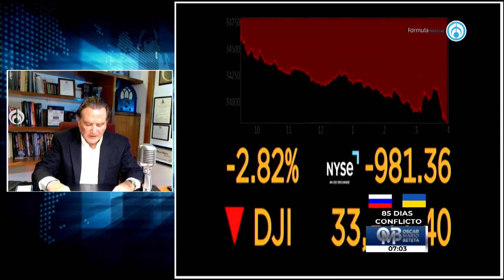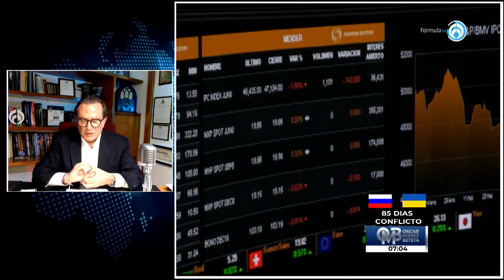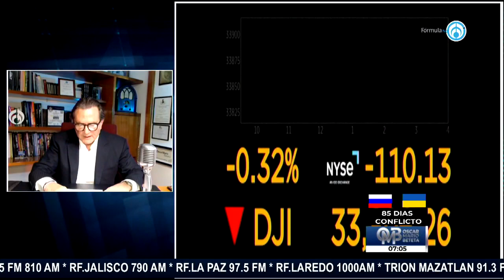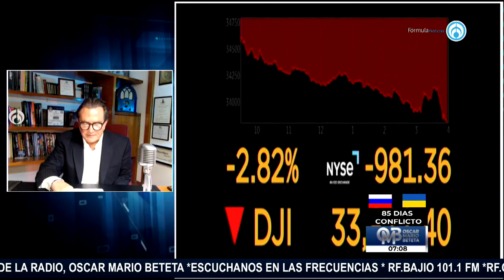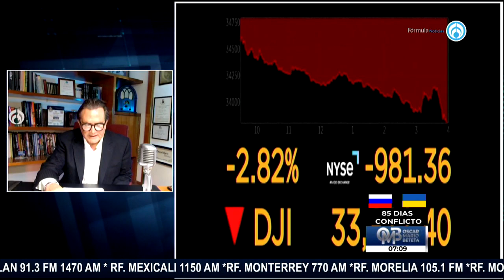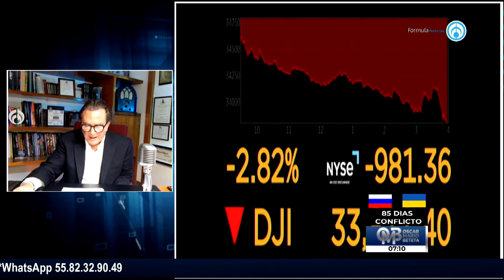Baja más del 2% la Bolsa Mexicana de Valores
Wall Street cierra con fuerte caída ante medios por inflación. Jerome Powell anuncia que la FED continuará aumentando las tasas de interés hasta que baje la inflación. Target pierde el 25% del valor de sus acciones en Wall Street tras la entrega de resultados minoristas

Grupo Fórmula